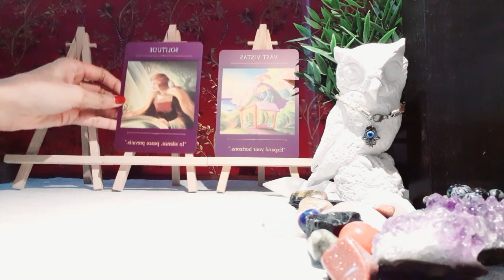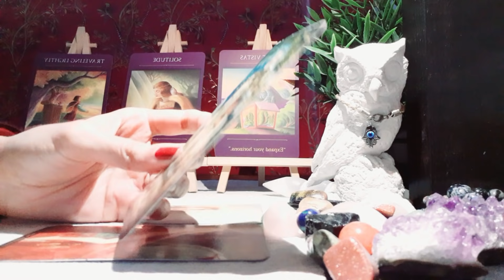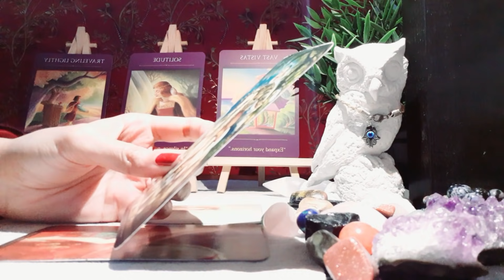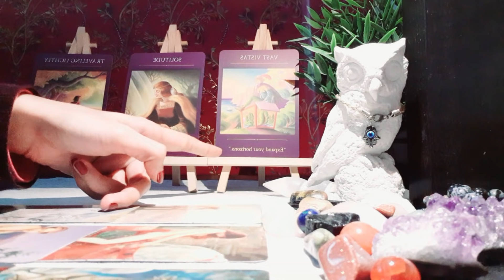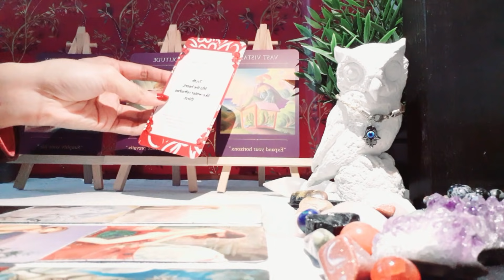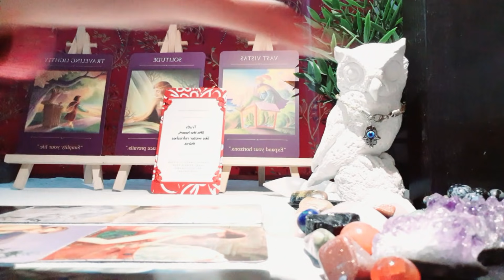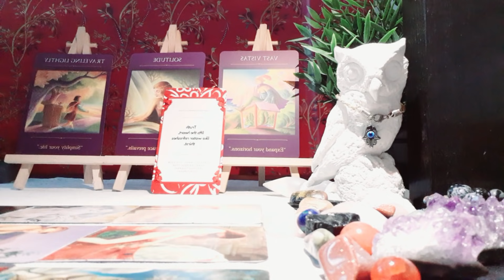Virgo, Unbelievable! Your Person is Going Through Something Important! - April 2021 Tarot Reading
Virgo, The Most Powerful Thing You Can Do Right Now is This! - April 2021 Tarot Reading

Check out the Rumi Love Oracle Deck: Created by Isabelle with handpicked quotes from Rumi. (This Love Oracle Deck is perfect for Love Tarot Readings)